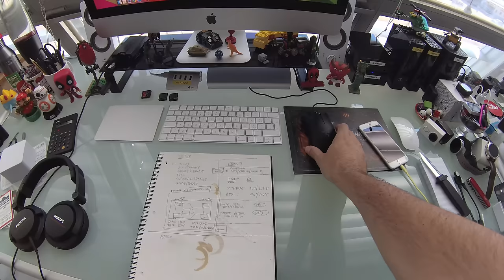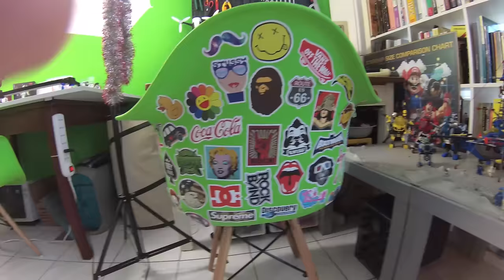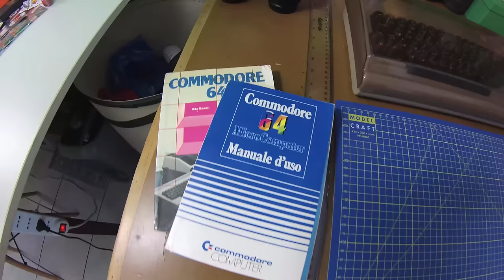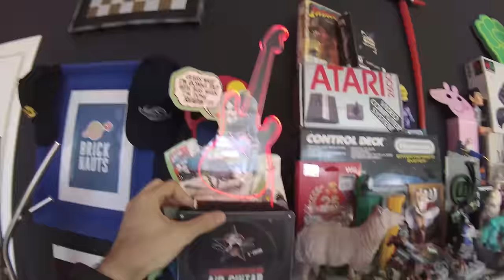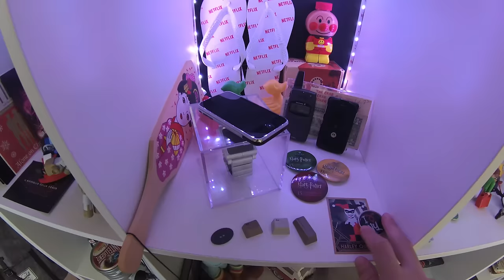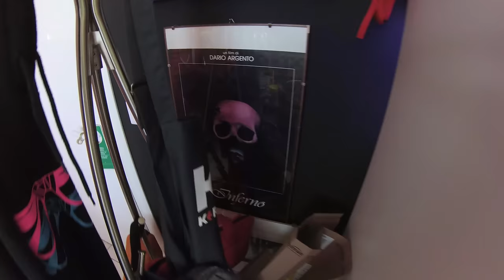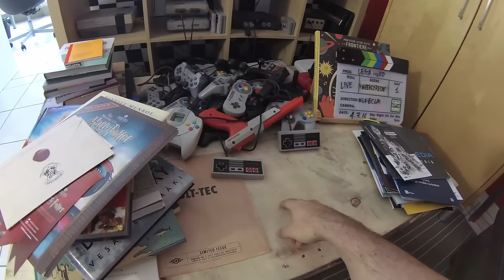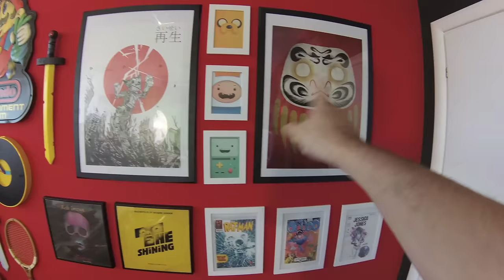Test Xiaomi Yi Cam 2: Studio Tour in 4K!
Per testare la nuovissima Xiaomi Yi Cam 2 che è appena arrivata in redazione abbiamo fatto un bel tour del nostro studio aggiornato, così vedete come riprende e come si sente l'audio... il tutto è stato ripreso in 4K!